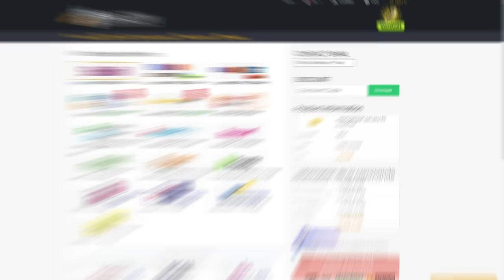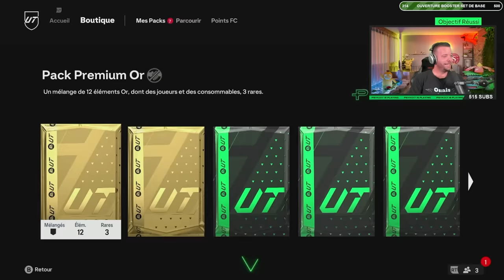LES FILLES SONT CHEATÉES (elle a mis un but incroyable) - ROAP #8